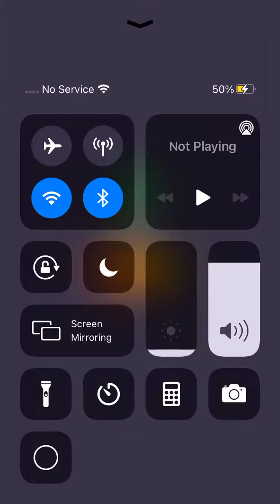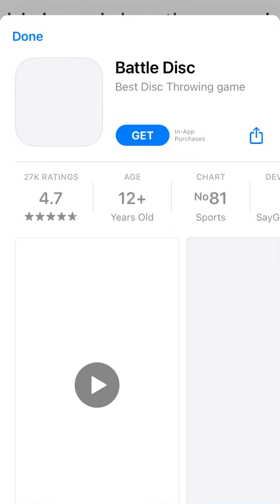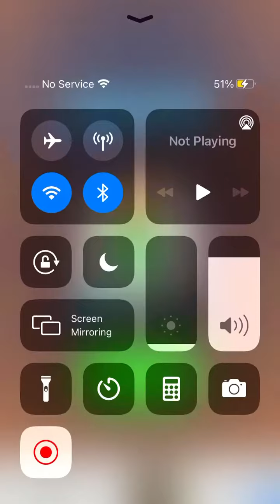More turbo stars